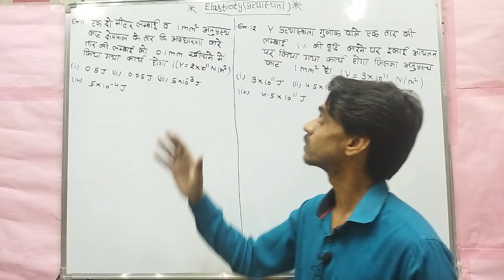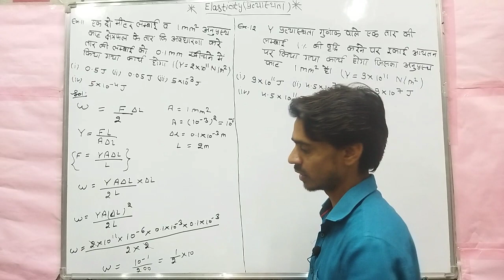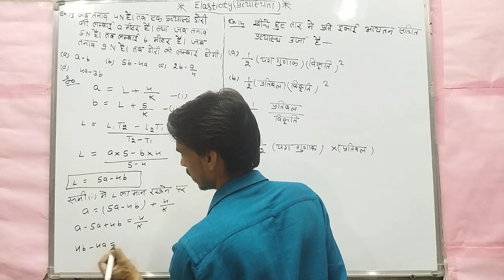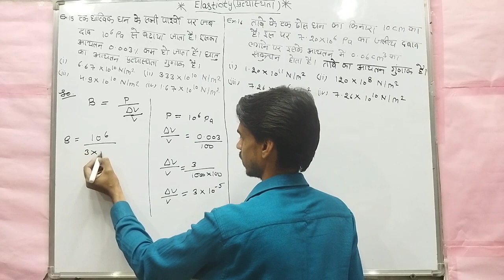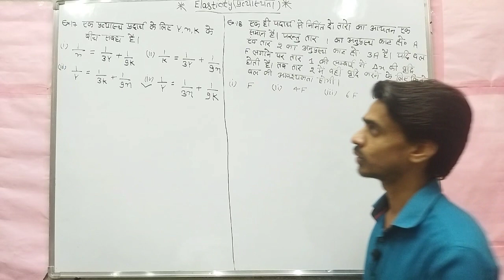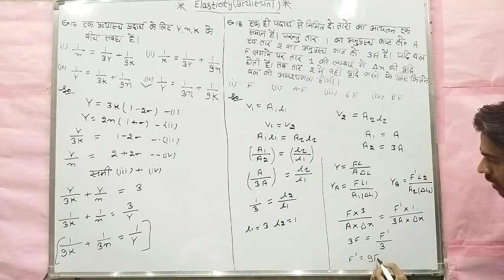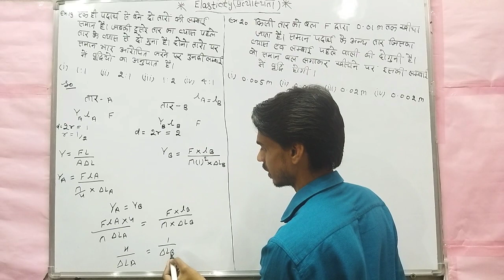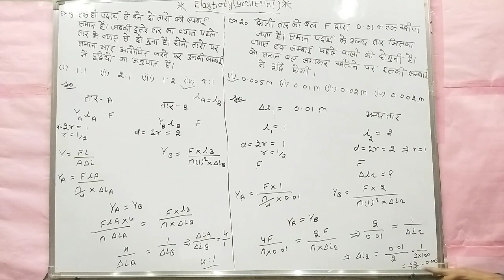RPSC FIRST GRADE( Physics subject) 11th Class Part Unit- 7 Part-A Elasticity